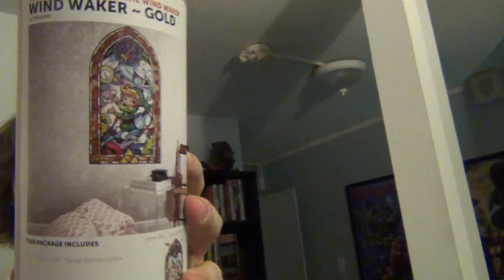Super Best Friendcast 10 + Show Notes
We're also on Stitcher, and on Zune!